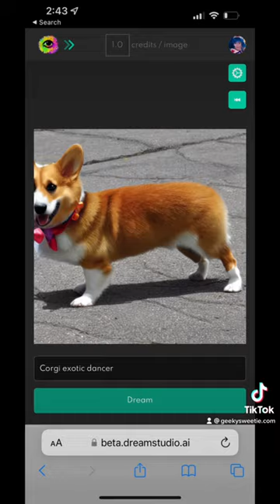AI Artwork Continued